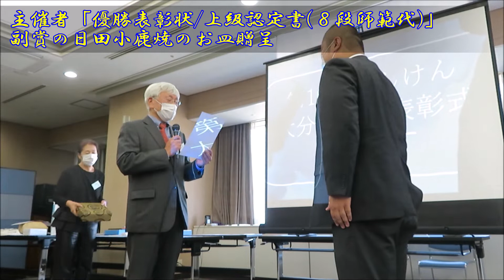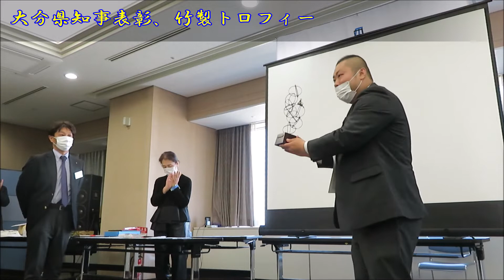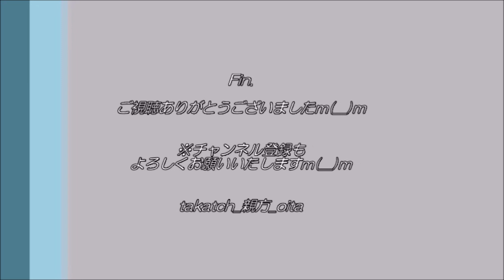【祝！３連覇】大分学検定表彰式に出席した親方の一部始終を刮目せよ｜感謝＆もっと大分を盛り上げよう！🔥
大分県のご当地検定「しんけん大分学検定」３連覇達成の親方、表彰式へ！
親方はどんなあいさつをしたのか、一部始終を刮目せよ(笑)

📝この動画のブログ記事(石山アンジュさんご講演もあり）

‹🏆目次›
0:00 オープニング
0:13 主催者「優勝表彰状/上級認定書(８段師範代)」副賞の日田小鹿焼のお皿贈呈
0:58 大分県知事表彰、竹製トロフィー
1:41 佐伯市長賞「佐伯寿司海道お食事券(１万円分)」
2:07 辻野功記念賞(五感を使うスペシャル問題１位）
2:55 優勝あいさつ(優勝力士あいさつじゃないよ）
4:26 エンディング

【🎥関連動画集】
🎥大分のtakatch親方からの大切なお知らせ｜しんけん大分学検定３連覇 ショート動画
🎥大分学検定におすすめの本３冊📚By.大分学検定３連覇中の親方動画